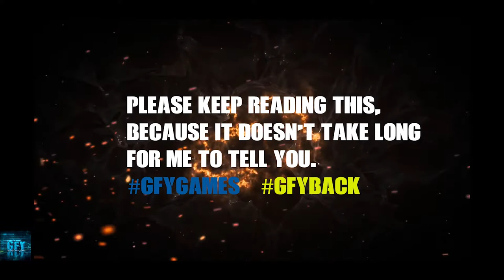Boxing Star THE CHRISTMAS EVENT DIDN'T MISS THIS Gameplay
About this game:
★★Go for the Knockout!★★
Make your opponent see the Stars! Only room for one Boxing Star!
Ever wonder what it really meant when someone told you that if you really wanted something you need to blood, sweat, and tears? Experience the journey to become the next Boxing Star! Rise from the streets and punch your way up to become the most epic Boxing Star gameplay!
◈ Story Mode ◈
Meet and befriend all the wacky and wild characters of the boxing world! Make your way up from the local street fights and aim for those pay-per-view fights!
Master the art of boxing and use your arsenal of jabs, hooks, and uppercuts!
◈ Train and Customize ◈
Train and customize your boxer! Develop your boxer to match your fighting style. Customize your boxer with special skills like the trademark MEGAPUNCH only in Boxing Star!
◈ Fight! ◈
Fight with other players in League Mode and show people how it's done! Punch your way to the top in boxing star gameplay!
◈ Join a Fight Club ◈
Clan fights are for wussies! In Boxing Star, we have Fight Clubs! Gather your friends and show everyone who is the best and the baddest in boxing star final boss!
◈ Missions and Events ◈
Clear daily, weekly, Fight Club, and league missions to claim awesome rewards! Don't miss out on any of the special events and make sure you also claim these rewards in boxing star best build!
PLEASE NOTE! Boxing Star is completely free to download and play but some game items may be purchased for real money. To disable this, turn off the in-app purchases in your device’s settings.